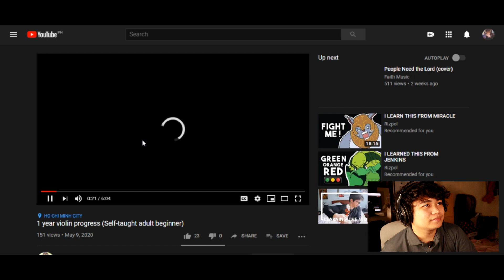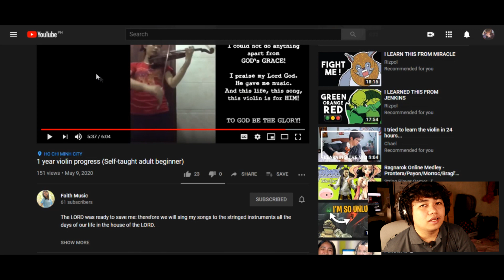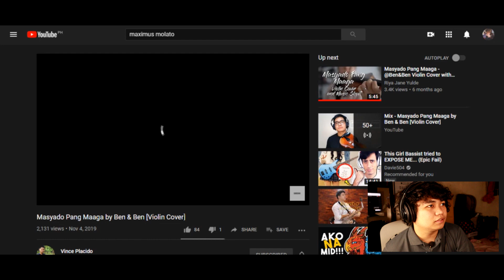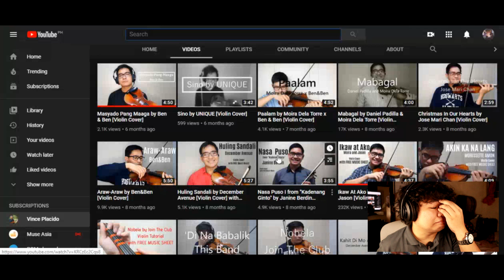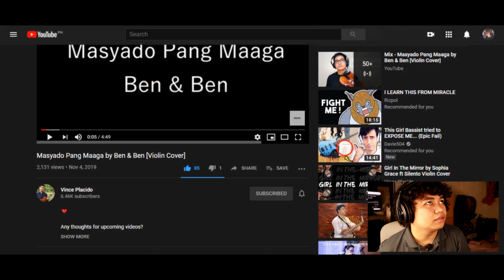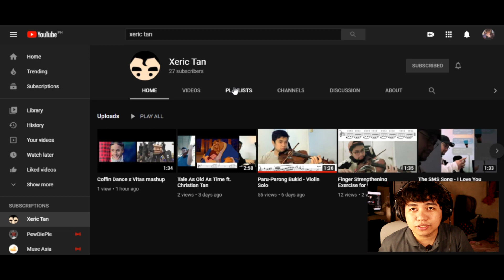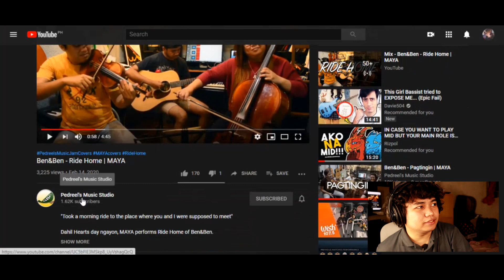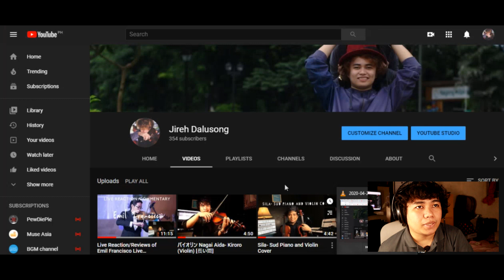Violinist Youtube Channel Tour (Episode 6) - Reaction/Commentary Video